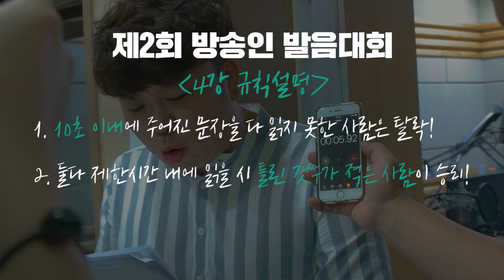[추석특집] KNN 방송인 발음대회 2부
러브FM 강영운의 딱좋은 라디오
부산 105.7MHz

월,화,수,목,금 14시20분~16시
토,일 14시05분~16시